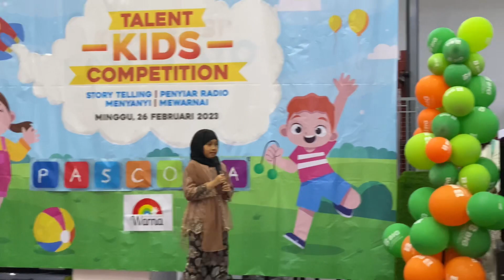ANAK SD STORY TELLING DAN MENYANYI LAGU IBU KARTINI VERSI INGGRIS